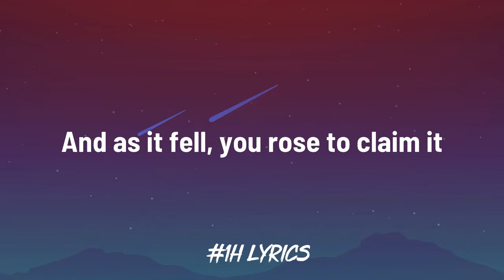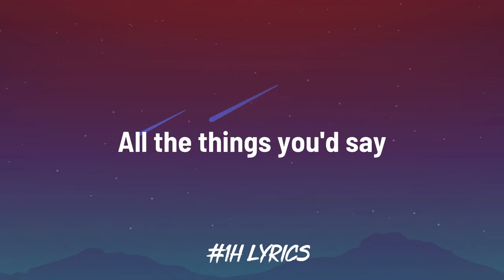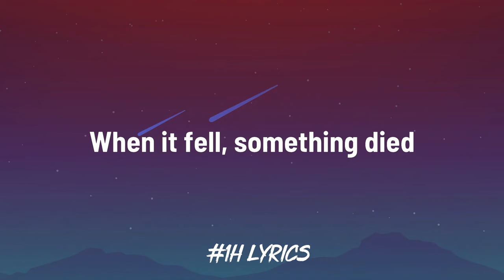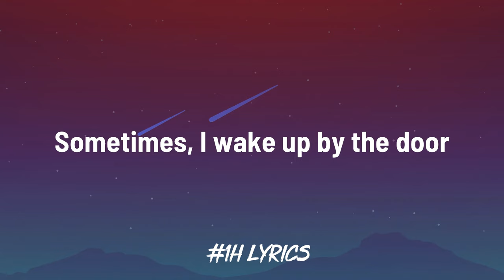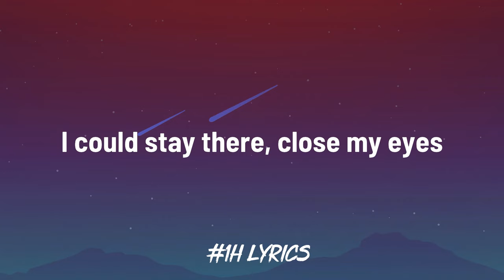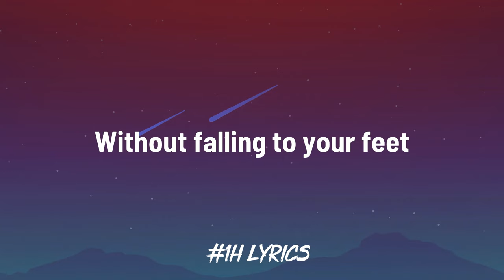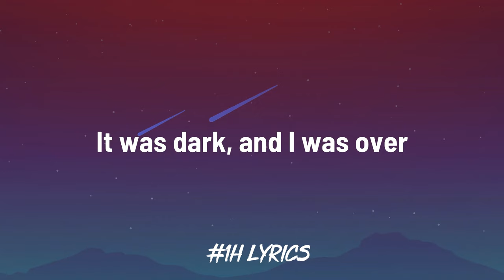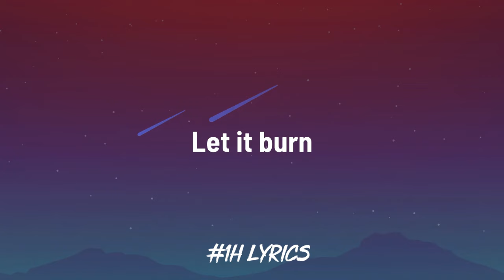Set Fire To The Rain - Adele (Loop 1H Lyrics) 🎵